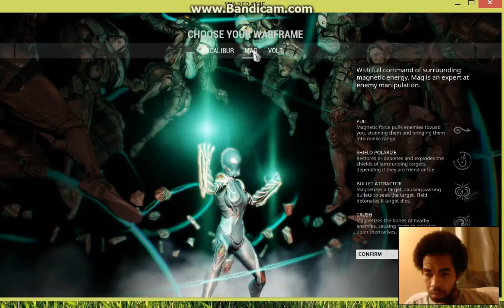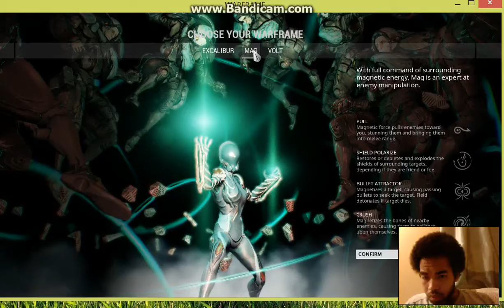November 30, 2014(2)